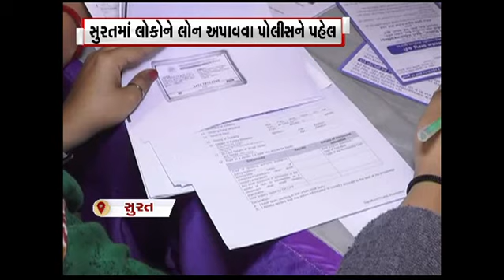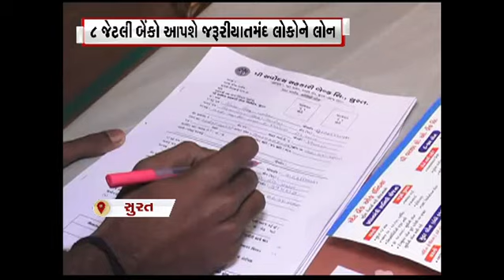Mehsana : ગોવિંદ માધવ મંદિરમાં ચોરી અને અન્ય સમાચાર । Gstv News